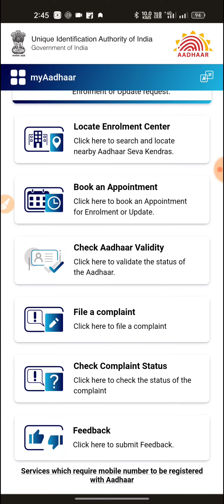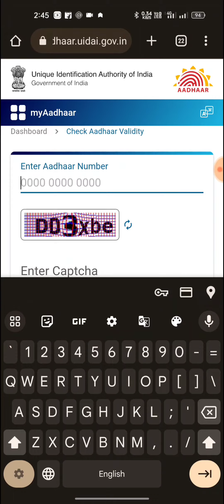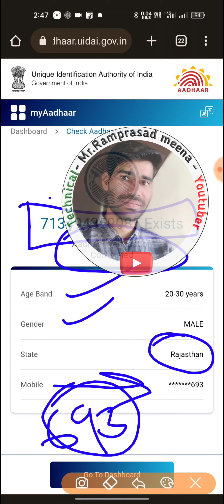Aadhar card me registered mobile number kaise jane/How to check Aadhar registered mobile number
Today video information👉
aadhar card se konsa number link hai kaise pata kare
aadhar card mein kaun sa mobile number link hai kaise pata karen
aadhar card se konsa mobile number hai kaise check kare
aadhar card se konsa number link kaise pata kare 2023
bank me adhar card number add hain ya nahi kaise pta kare
samagra i'd me adhaar number kese link kare
aadhar me kaun sa number link hai

👉  tech videos
👉 new tech. videos
👉 telegram informatio
Tech Technical👇
👉 YouTube information
👉 Facebook information
👉 WhatsApp information
👉 motivation information
👉 any news information